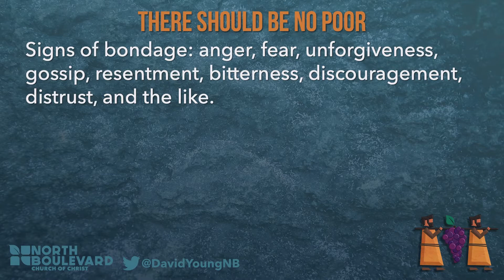How to Be Freed from Pain | Feelings vs. Emotions | David Young | Choose Life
Do you have anger, fear, unforgiveness, resentment, bitterness, discouragement, distrust, and the like? Do you go out of your way to avoid someone who hurt you, even at your own convivence? Do you live your life in fear of accidentally running into them at a store or a restaurant? Do you clench your fists just at the thought of them and what they did to you? Do you wish you could get revenge?

If any of those statements are true: you are in bondage to your pain. You’re trapped, tied up in chains! And the only way for you to free yourself from these emotions can be just as difficult as undoing a tangle of chains without a key: forgiveness.

We stream our live services every Sunday morning at 10:20am CST.